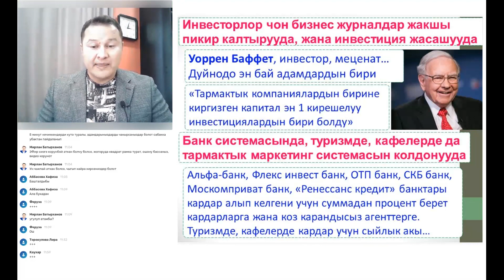Банктар эмнеге тармактык маркетинг системасын колдонууда?